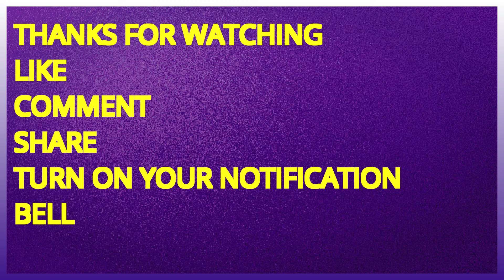Mai TT to charge 5 USD to stream her wedding live , voltz disses holyten and his girlfriend